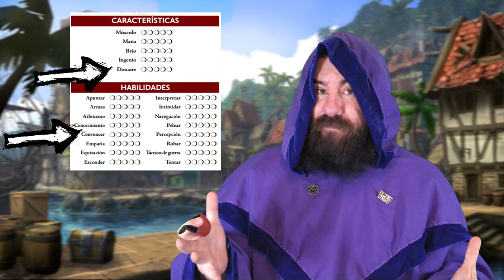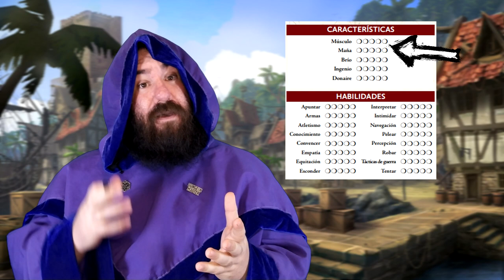CÓMO se juega 7° Mar ⚔️ QUÉ son las SECUENCIAS y cómo jugar ROL NARRATIVO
Ya vimos cómo crear un personaje en 7° Mar... Bien! Ahora toca saber cómo jugar! :D En este video te explicamos los diferentes tipos de secuencia: Acción y Dramática, con ejemplos para que puedas visualizarlo!